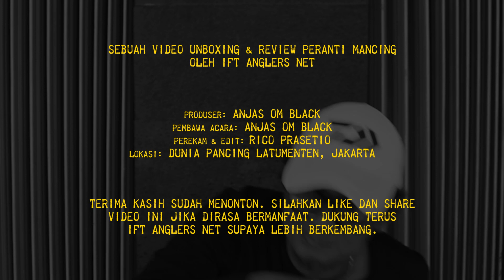Daiwa Revros SS | Double Spool Terbaru 2023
Kendala yang dihadapi para pemancing multi-teknik yaitu harus menyesuaikan senar dengan teknik yang sedang digunakan. Contohnya bagi pemancing kolam (pelampungan, galatama) dan casting, dimana menggunakan senar mono atau Pe. Daiwa Revros SS 2023 ini hadir untuk memudahkan para angler, sebab penambahan spoolnya (spare spool) membuat angler cukup mengganti spool saat ganti teknik mancing.

Tersedia dalam ukuran:
1000 s.d 6000